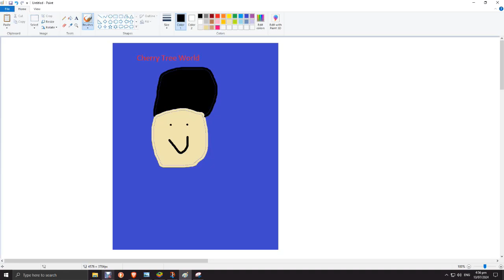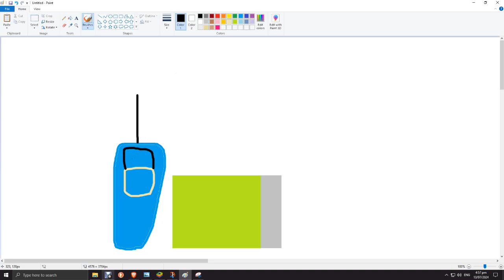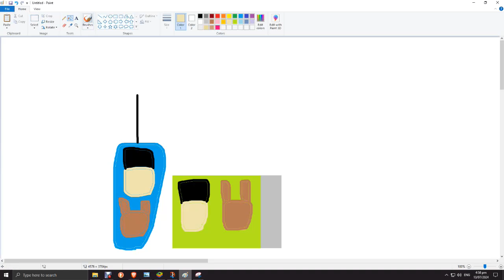cherry tree world school pack